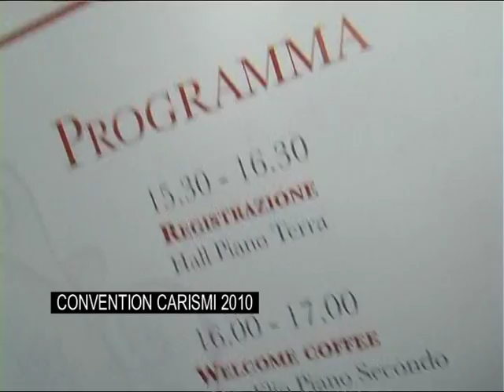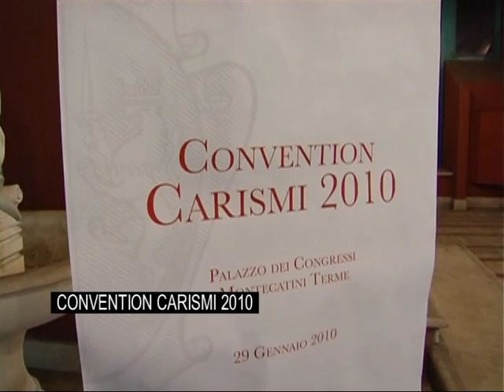Carismi Convention2010.mpg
Il video realizzato da Rtv38 sulla Convention 2010 indetta dalla Cassa di Risparmio di San Miniato S.p.a - Gruppo Carismi - tenutasi presso la prestigiosa struttura del Palazzo Dei Congressi di Montecatini Terme!